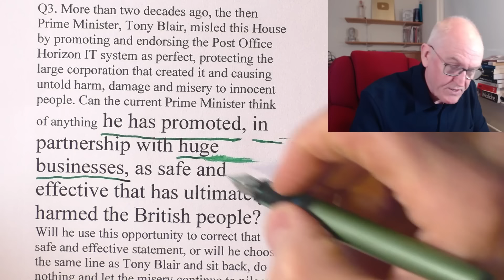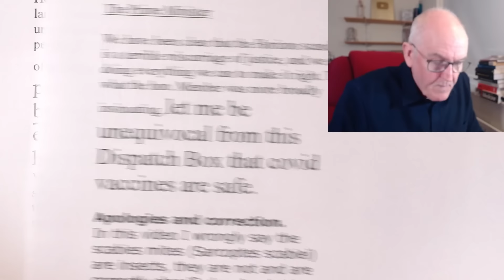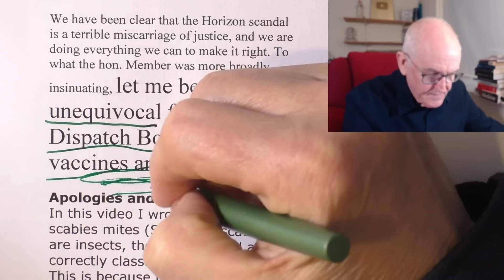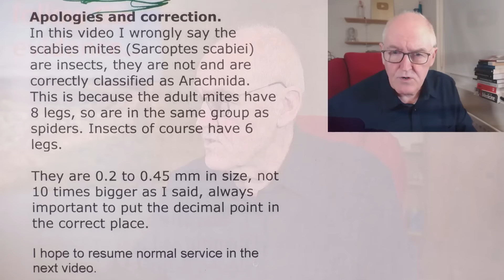Covid vaccines are safe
Says British Prime Minister in offical statement a few days ago.
Watch on parliament TV, about 13.30 pm, Wednesday 31st January 2024

Read the officially recorded text in Hansard

Andrew Bridgen
(North West Leicestershire) (Ind)

Q3. More than two decades ago, the then Prime Minister, Tony Blair, misled this House by promoting and endorsing the Post Office Horizon IT system as perfect, protecting the large corporation that created it and causing untold harm, damage and misery to innocent people. Will he use this opportunity to correct that safe and effective statement, or will he choose the same line as Tony Blair and sit back, do nothing and let the misery continue to pile up?

The Prime Minister

We have been clear that the Horizon scandal is a terrible miscarriage of justice, and we are doing everything we can to make it right. To what the hon. Member was more broadly insinuating, let me be unequivocal from this Dispatch Box that covid vaccines are safe.

Apologies and correction from John
In this video I wrongly say the scabies mites (Sarcoptes scabiei) are insects, they are not and are correctly classified as Arachnida. This is because the adult mites have 8 legs, so are in the same group as spiders. Insects of course have 6 legs.

They are 0.2 to 0.45 mm in size, not 10 times bigger as I said, always important to put the decimal point in the correct place.

I hope to resume normal service in the next video.